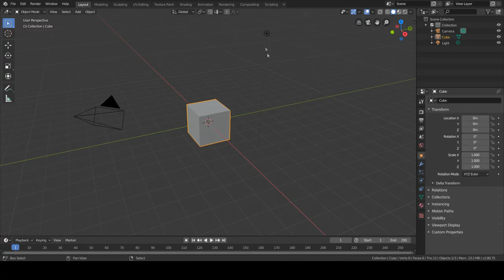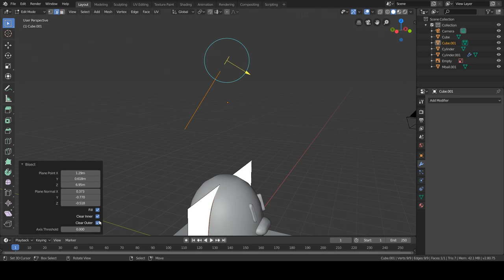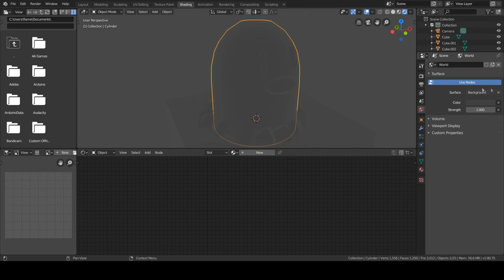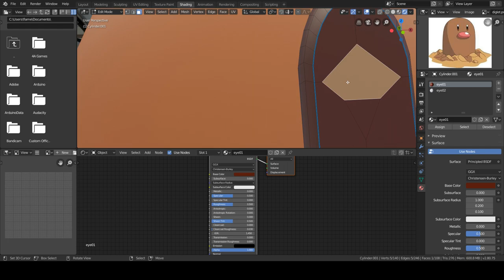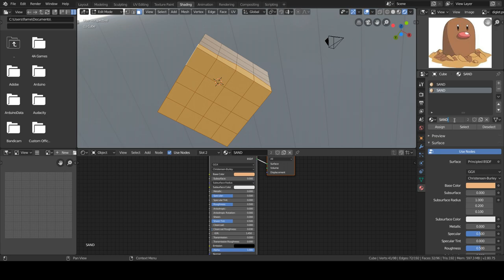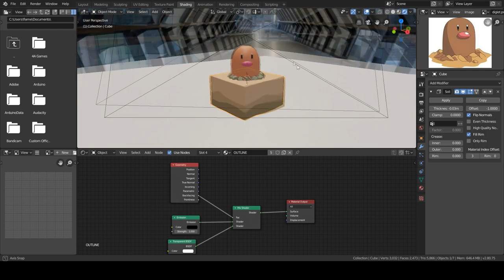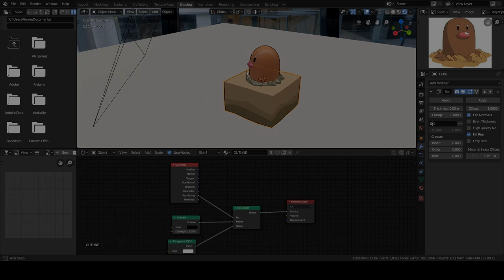Diglett Blender 2.8 - Pokemon Timelapse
Blender timelapse of the pokemon Diglett.

Pc specs:
-cpu: i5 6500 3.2 Ghz
-gpu: nvidia 1060 3Gb
-mobo: asus maximus viii ranger
-ram: 8 Gb HyperX Savage
-memory: 120 Gb ssd + 1 Tb hdd